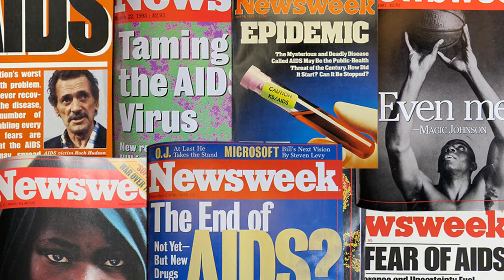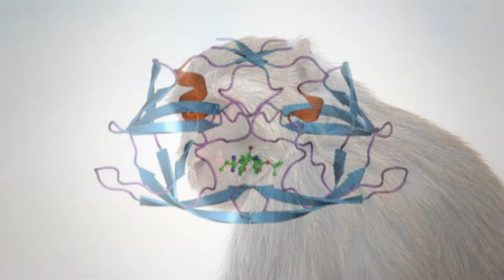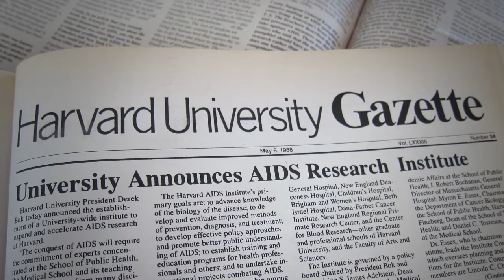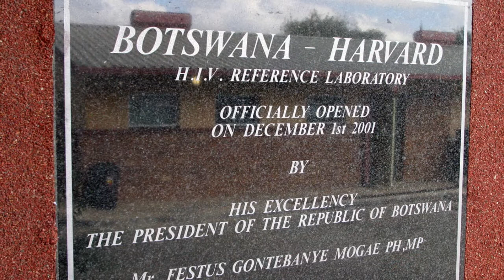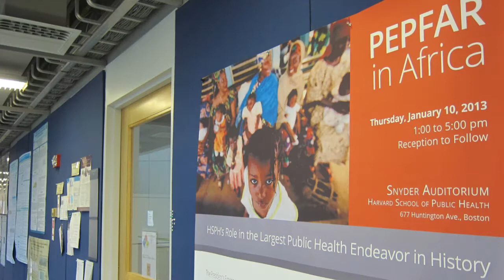Harvard AIDS Initiative: The Movie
What starts as a story of death and ignorance becomes a chronicle of discovery and success. To mark its 25th anniversary, the Harvard AIDS Initiative created a short video outlining major accomplishments and the work that remains to be done.